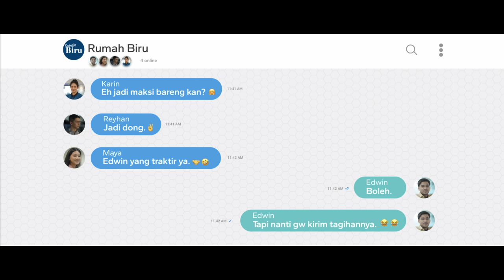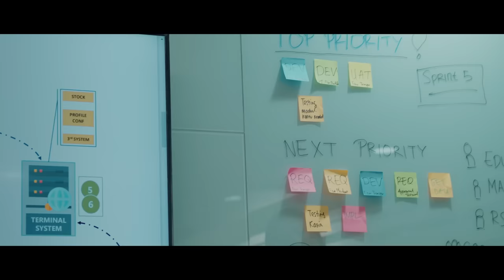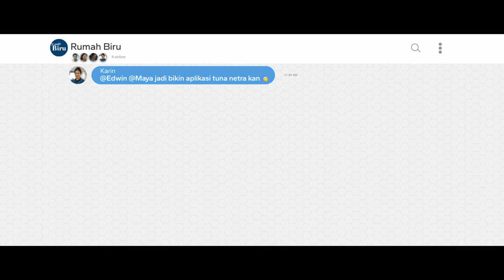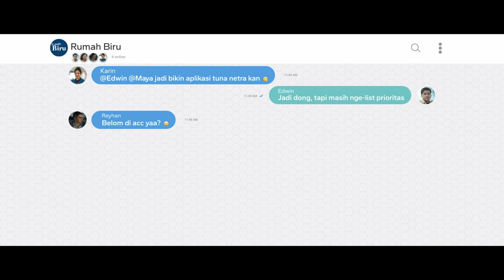Rumah Biru The Series Season 2 | Episode 1: "New Faces"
Kenalan dengan Edwin, Maya, Tia dan Wijaya, dari tim IT BCA dalam Rumah Biru The Series Season 2.

Kira-kira apa ya hubungan Karin dan Rayhan dengan tim IT?

Ikuti keseruan-nya di Rumah Biru The Series Season 2.